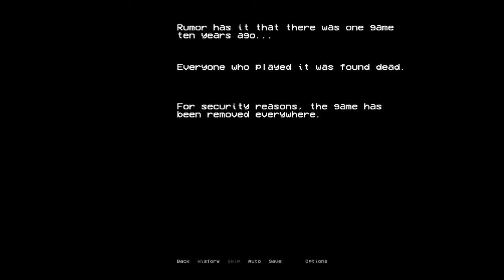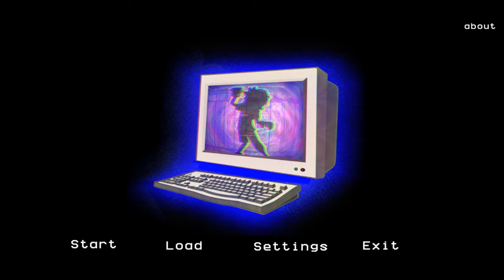I Downloaded A CURSED Game Infected With A Serious Virus! - The Virus Game